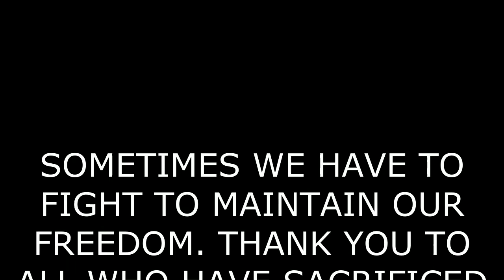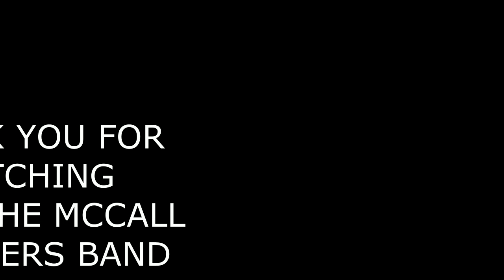WY WE FIGHT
A MCCALL BROTHERS BAND  ORIGINAL